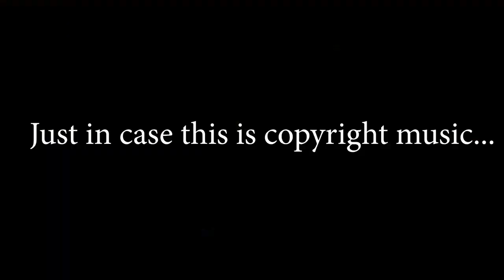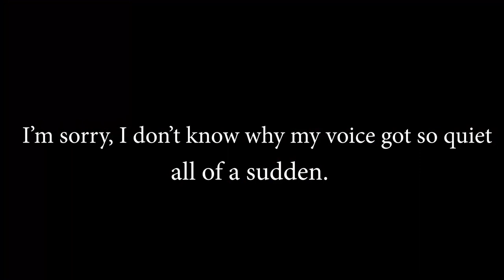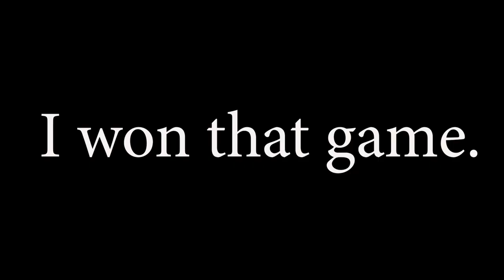Fortnite With Friends! - Euphonic C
Hi there! This was my very first video. I hope you enjoy my gameplay with my brother and friend. I know there were many issues but I hope it's okay!